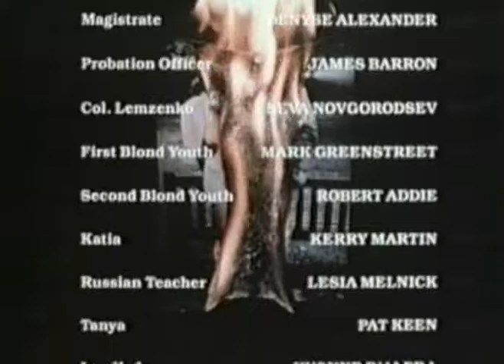The Endless Game feat. Robert Addie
"The Endless Game" a.k.a. "The Endless Movie" feat. Robert Addie´s scenes in his role as "Second Blond Youth".

What a record! Being 30 around that time, having 3 kids already and still a "youth"!

I can understand why Robert retired from acting for a while :/ If someone would offer me such stupid roles the entire time, I´d probably do the same :/